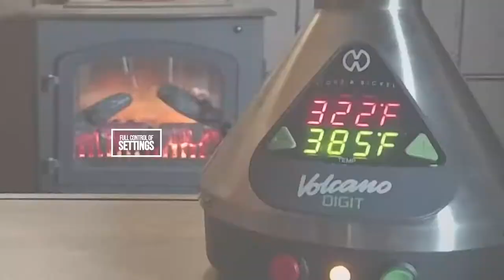Volcano Digit TOP 5 Features of the Volcano Digit by Storz & Bickel from ELEV8Presents.com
ELEV8 Presents is for 18+ viewers only, and is in compliance with Colorado state laws.
You’ve asked for it, so we’re giving it to you: EPTOP5 - the TOP 5 features of your favorite products. This video features the Volcano Digit by Storz & Bickel, available now

Want to be a part of this weekly giveaway and others? for details!